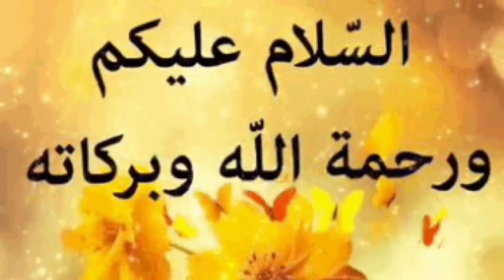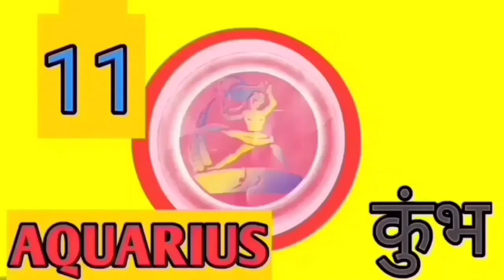Urdu'sHoroscope, Future life for 6-5-2021 Thursday कैसा रहने वाला है आज आपका दिन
Bhagya
Kundli

Today's Horoscope, Future life for 6-5-2021 Thursday